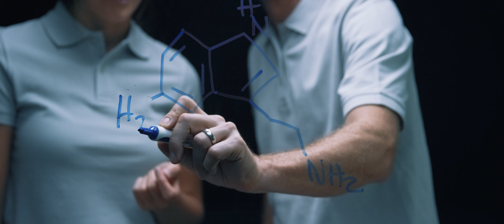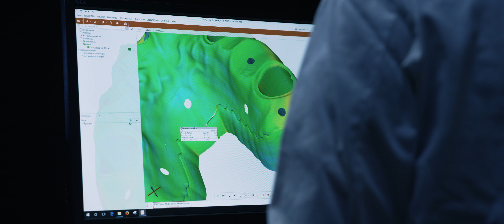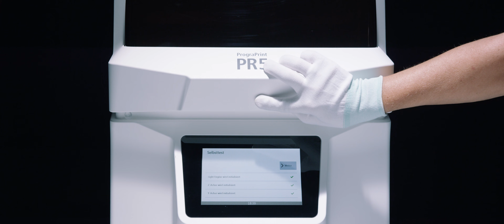PrograPrint – Entwickelt für dentale Ansprüche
Mit PrograPrint wurde ein komplettes 3D-Drucksystem speziell für die Ansprüche im Dentallabor und die Bedürfnisse von Zahntechnikern entwickelt. Die Basis ist unsere jahrzehntelange Erfahrung im Bereich der dentalen Technologien. Aus dem Wunsch heraus, Zahntechnikern zuverlässig hochpräzise 3D-Druckresultate zu ermöglichen, ist PrograPrint entstanden.

Unser 3D-Druck-Workflow bietet hohe Prozesssicherheit und sehr genaue Ergebnisse. Hier erfahren Sie mehr